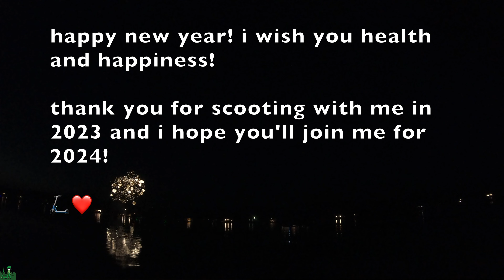"scoot" 136 - timelapse goodbye to 2023 with sunsets and fireworks - 4K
happy 2024 to all! while i had originally planned something else to ring in the new year, sometimes the scoot just doesn't roll that way. so please enjoy 3 lovely timelapses of sunsets, rippling lake waves, boats, clouds, and fireworks. in places, it's almost as if the scene is playing the music. keep an eye out for me and the mr taking out the kayaks for a sunset paddle. sending you all my best! 🛴❤️

Unicorn Heads - Light Expanse

0:00 spring sunset
1:00 summer sunset fun
2:55 fireworks

filmed using a gopro hero6 black